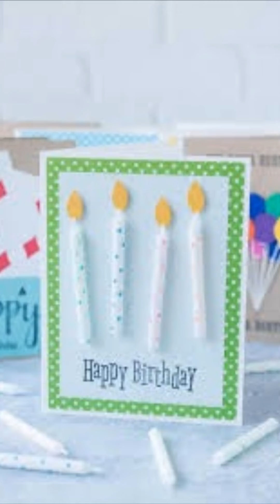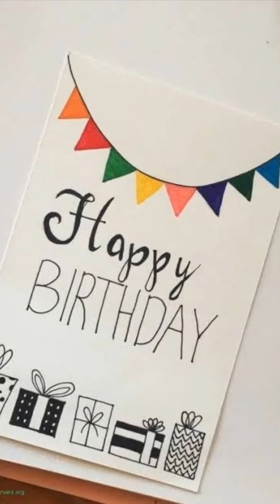Hand Made Cards Ideas